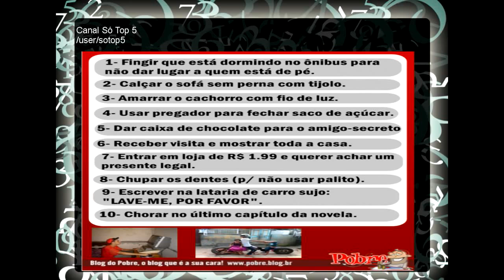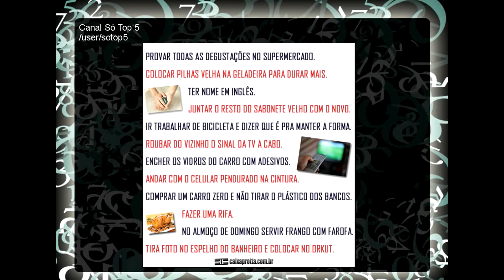Coisas que todo mundo já fez Muito Engraçado